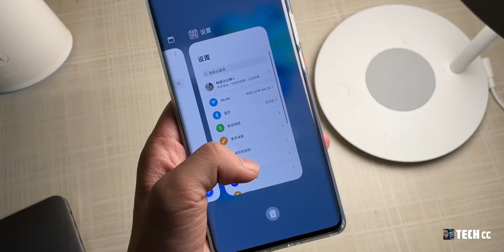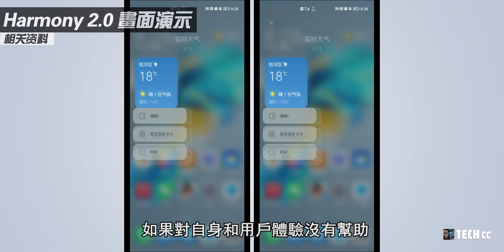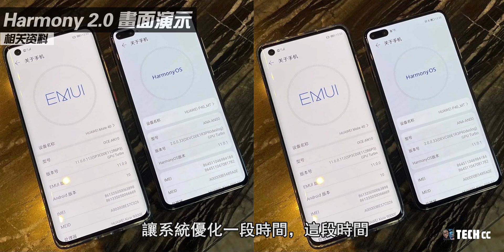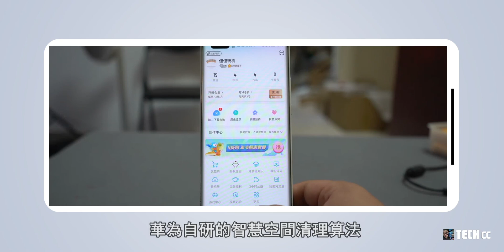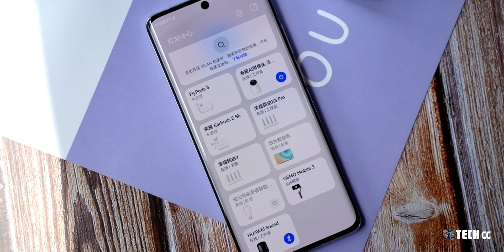为什么大家都抢着升级鸿蒙系统，三个优势揭开它的真相！